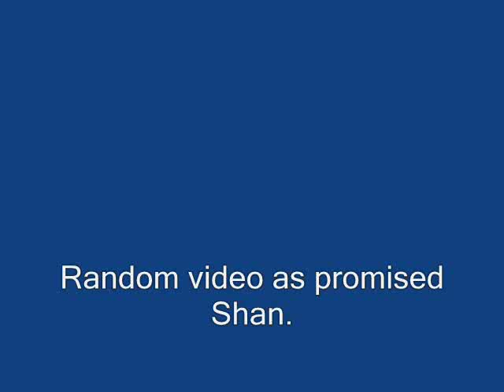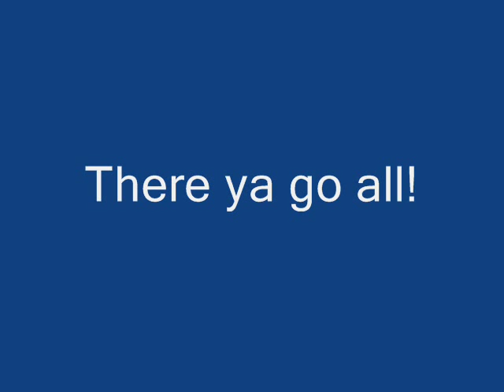Kaleido Star Leon English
Well my friend wanted me to post Leon's Oswald voice in English. So here it is shan.